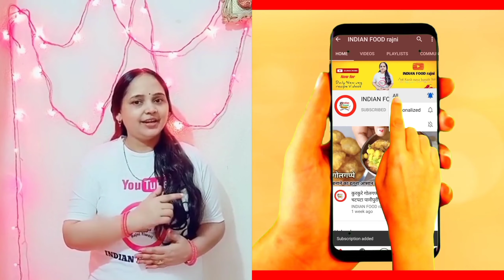₹20 मे मुंह मे घुल जाने वाला पेड़ा बनाए ❤️ व्रत के लिए डब्बा भर के 2 मिनट मे | Navratri sweet recipe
Navratri special sweet recipe | vrat ki mithai | sweet recipe for fast | peda recipe | mungfali ke pede |

Aaj ham navratri special vrat ki mithai banayenge vrat peda jo sirf 5 minute me banayenge 2 ingredients se Peanut yani mungfali se banayenge aur mawa / khoya se aap ishe milkpowder se bhi bana sakte hai ya phir mawa ke jagah kaju ka paste bhi add kar sakte hai jishshe iska taste kaju katli jaise ho jayega ishe banane ke liye hame No milkpowder, No ghee, No condensed milk, No butter, No sugar syrup ,kisi chiz ki jarurat nahi bina gas jalaye mithai banaye

* Peanut ( rosted)  - 200 g
* Powder Sugar - 50 g
* Cardamom powder - 1/4th spoon
* Mawa / Khoya - 1/2 cup

For recipe video please check in video
Thanks 😃❤️

Vrat ke Pede, Peanut Kaju peda recipe, Vrat Peda Navratri Recipe, navratri sweets navratri 2020, navratri recipes for 9 days, navratri recipes for fast sabudana, navratri recipe in hindi, Navratri , sweet recipe

I'm on Instagram as @indianfoodrajni.